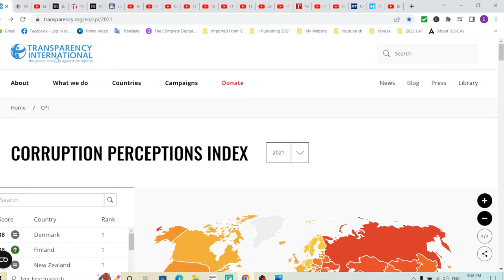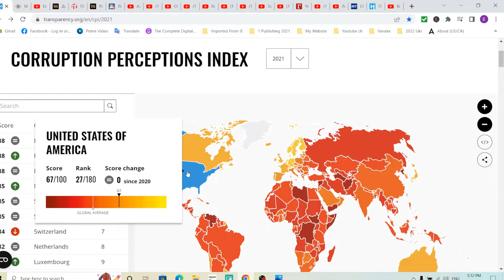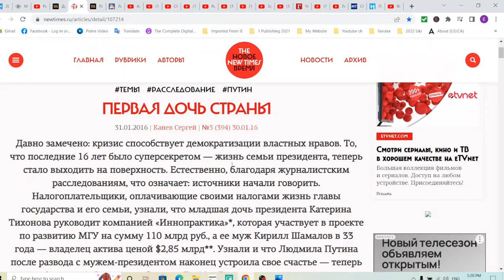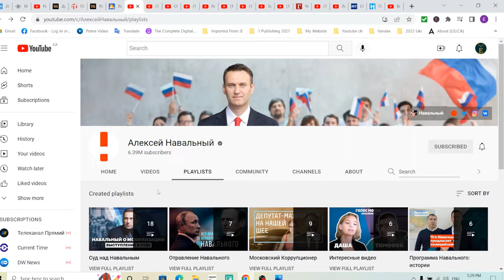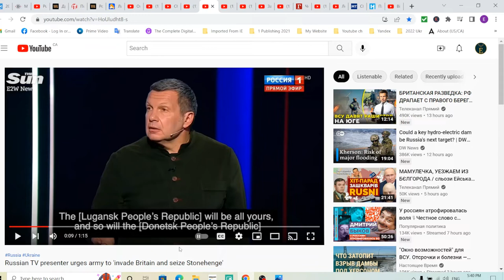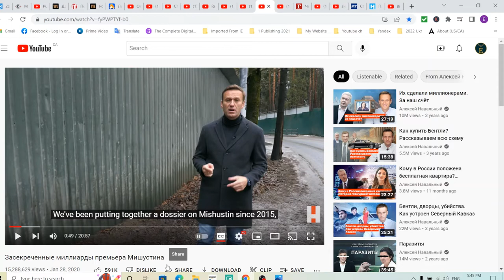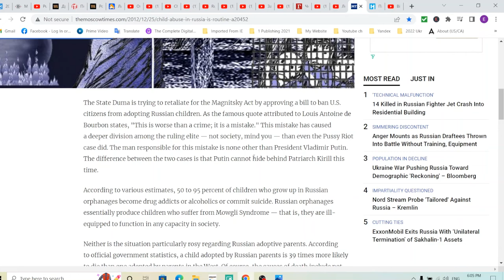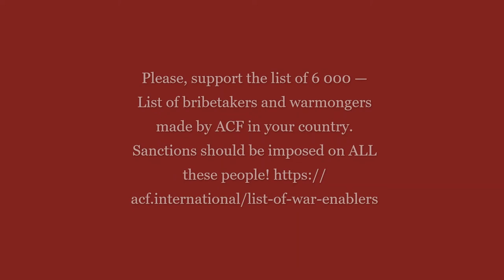The Future of Russia: How to Become a Normal Successful Country | Corruption in Russia | Chapter 4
The Future of Russia: How to Become a Normal Successful Country | Corruption in Russia | Chapter 4 | E. Nickell
Book. Politics. Non-fiction. The Author reads. Video language: English / Язык видео: английский
Dmitry Medvedev.
Don't call him Dimon by Alexei Navalny in English VO (dub) FULL MOVIE DOCUMENTARY RUSSIA MEDVEDEV

Chaika (The Seagull) English subtitles
The Anti-Corruption Foundation presents an investigation into the business and criminal ties of the sons of the Prosecutor General of Russia Artem and Igor Chaika

Yachts, bribes and a mistress. What is Minister Lavrov hiding? English subtitles / Яхты, взятки и любовница. Что скрывает министр Лавров

Apartments, cottage and Italian villa of Vladimir Solovyov. English subtitles / Квартиры, дача и итальянская вилла Владимира Соловьева
You will laugh: he has another villa in Italy and Maybach. English subtitles / Вы будете смеяться: у него ещё одна вилла в Италии и Майбах

In Russian language:
Billions for Alina / Миллиарды для Алины
Friends of Vladimir Putin earned 32 billion rubles on the resale of Sogaz shares. The money went to buy TV channels for Alina Kabaeva's National Media Group / Друзья Владимира Путина заработали 32 млрд рублей на перепродаже акций «Согаза». Деньги пошли на покупку телеканалов для «Национальной медиа группы» Алины Кабаевой

Patriots of Russia choose Miami / Патриоты России выбирают Майами

Another daughter of Putin What became known about Maria Faassen from the investigation of Reuters — Meduza / Другая дочь Путина Что стало известно про Марию Фаассен из расследования Reuters — Meduza

THE FIRST DAUGHTER OF THE COUNTRY 01/31/2016 | Kanev Sergey / ПЕРВАЯ ДОЧЬ СТРАНЫ 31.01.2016 | Канев Сергей

Putin's relatives What do the cousins and nephews of the President of Russia do? November 11, 2015 Source: Meduza / Родственники Путина Чем занимаются двоюродные братья и племянники президента России. 11 ноября 2015 Источник: Meduza

About the children of Putin’s cronies: Liza Peskova spoke about life in France / А вот и другие дети: Лиза Пескова рассказала о жизни во Франции - Светская жизнь - Леди Mail.Ru

Panamagate of the Presidents 04 April 2016
How world leaders face the publication of the Panama offshore by
Alexander Bratersky, Dmitry Kirillov, Olga Alekseeva, Andrey Vinokurov

Lev Shlosberg about the anti-orphan law. Speech at the Pskov Regional Assembly. 12/25/2012. / Лев Шлосберг про антисиротский закон. Выступление в Псковском областном Собрании. 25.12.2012.

The Anti-Corruption Foundation (ACF.international) is a non-profit organization established in 2011 by Russian opposition figure Alexei Navalny.
Please, support the list of 6 000 — List of bribetakers and warmongers made by ACF in your country. Sanctions should be imposed on ALL these people!
‘Putin and his accomplices (officials, oligarchs, propagandists), as well as yachts and mansions, which, we hope, they will soon be deprived of.’